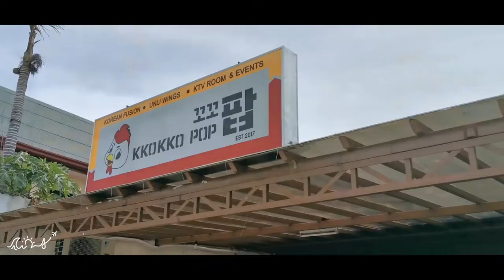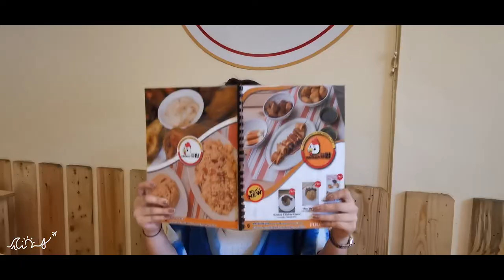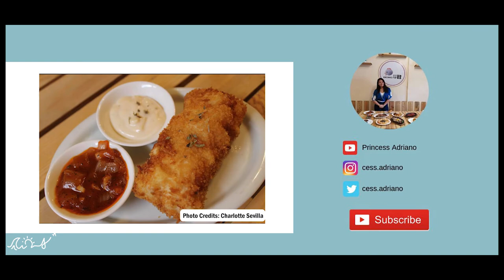KKOKKO POP VLOG | PRINCESS ADRIANO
(VLOG #3)

You all know I love KKOKKO POP, so I decided to feature them as my first restaurant vlog! 🥰❤ Let's get to know the story behind it from the Managing Partners, Rendell Adriano and Danielle Hirata.

FOLLOW AND LIKE WINTER AND I ON